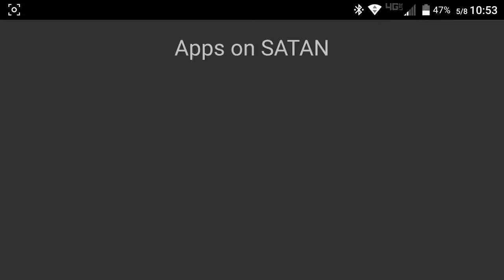Call of duty black ops III- Moonlight game stream(60fps)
This is on my Motorola droid turbo. There was bad input lag and I could barely see what was happening so I had no shot at not sucking dick. Just showing the performance.